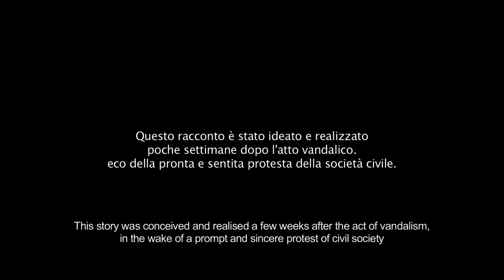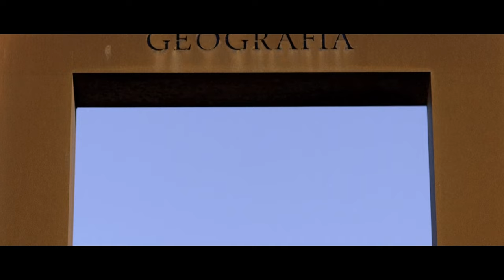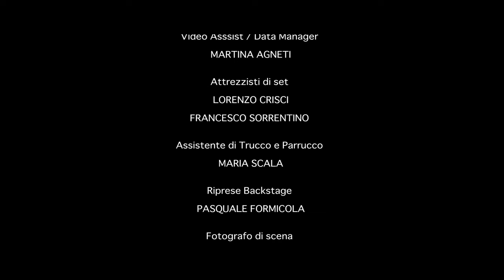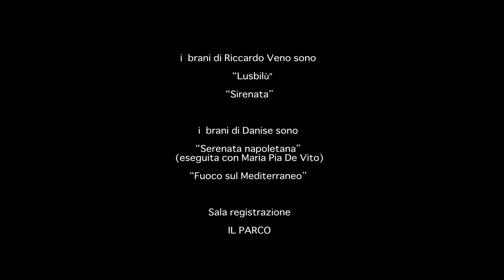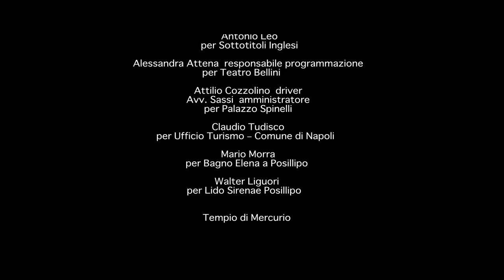Voce 'e Sirena il film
l'ultimo film di  SandroDionisio:a reflection on brutality and eternal beauty filmed inside the ruins of the Città della Scienza museum

s
 starring Cristina Dniola, onadio, Rosaria De Cicco , Agostino Chiumariello,  Enzo Moscato,  Marino Aldo Maullo and maria pia De Vito